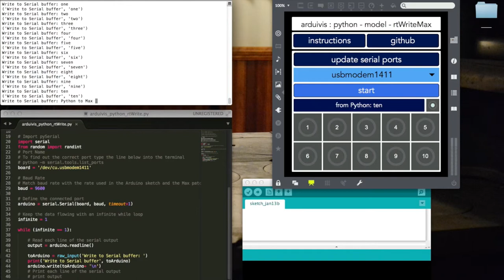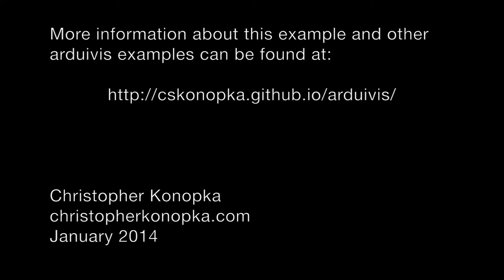Sending strings from Python to Max using an Arduino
This is an example of how to send strings from Python to Max in real-time using the terminal. An Arduino is used to create this connection by providing a communication layer where these two languages can converse. An arduivis patch was used to receive the real-time data from Python.

Arduivis is a bi-directional communication paradigm for programming languages and microcontrollers.

More information about this example and other arduivis examples can be found